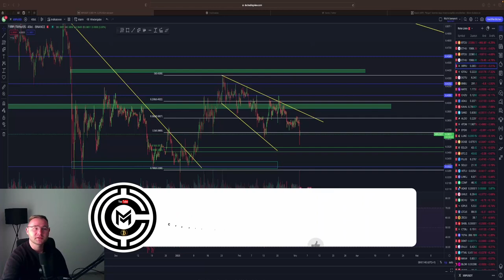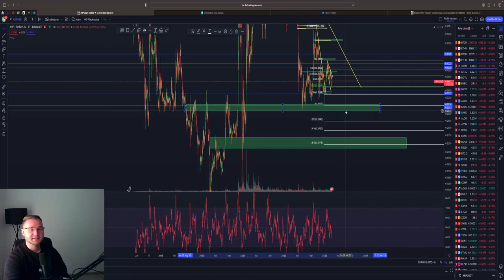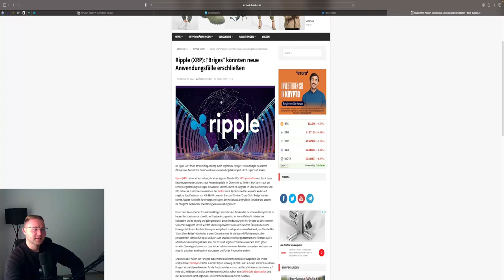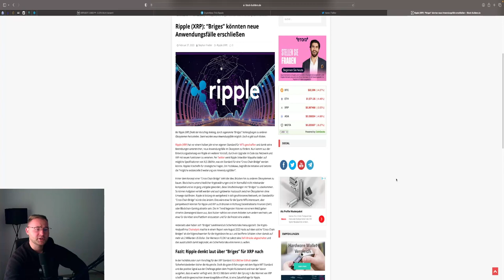💥XRP CRASH DROHT💥 Bricht dieses LEVEL⁉️ RIPPLE BRIDGES⁉️ Analyse & News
⏱Timesteps:
00:00 Abo, Kommentar & Like nicht vergessen

👉 TRADING LERNEN?
✉️ Geschäftliche Anfragen ✉️